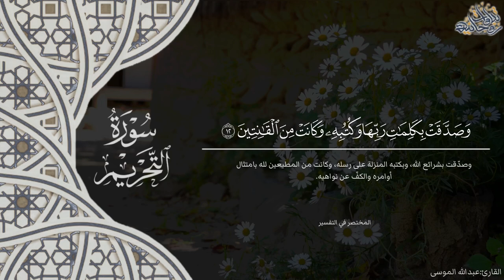تحبير مؤثر للقارئ عبدالله الموسى من سورة التحريم | من عشائيات ١٤٤٤هـ